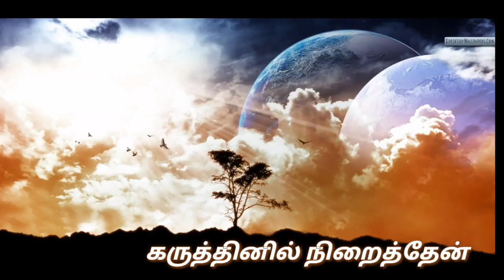Subscribe Paatu Cassette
tamil whatsapp status video love failure,